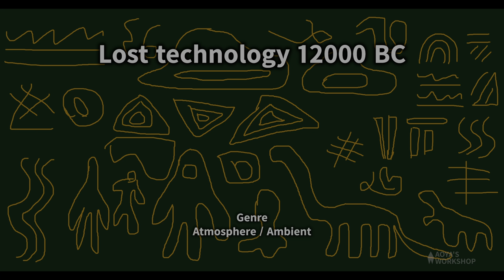【フリーBGM アンビエント】Lost technology 12000 BC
紀元前1万2000年前の技術です
Lost technology 12000 BC

■BGM Data■
Title : Lost technology 12000 BC
Genre : Atmosphere / Ambient
Mode : 古代/オカルト/美しい
BPM : 40
Key : C/Ebm
Original duration : 4:52
Vocal/inst : Instrumental
Year : 2023
Catalog number : AB00067